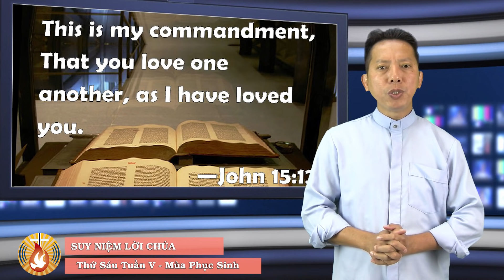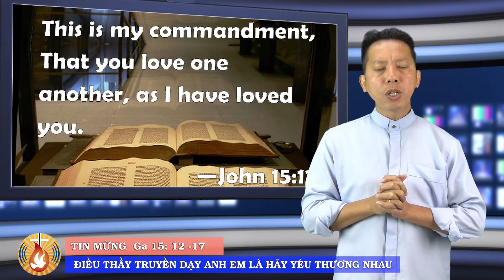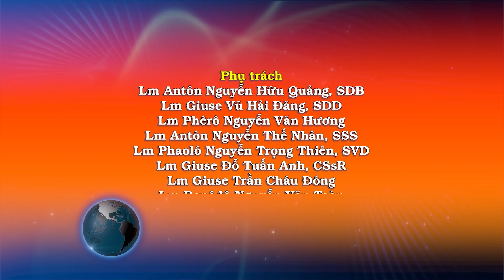Thứ Sáu 7/5: Yêu thương giới răn cao trọng nhất. Lm. Antôn Nguyễn Ngọc Dũng, SDB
PHÚC ÂM: Ga 15, 18-21

“Các con không thuộc về thế gian, vì chính Thầy đã chọn các con khỏi thế gian”.

Tin Mừng Chúa Giêsu Kitô theo Thánh Gioan.

Khi ấy, Chúa Giêsu phán cùng các môn đệ rằng: “Nếu thế gian ghét các con, các con hãy biết rằng họ đã ghét Thầy trước. Nếu các con thuộc về thế gian, thế gian sẽ yêu những gì thuộc về nó, nhưng các con không thuộc về thế gian, vì chính Thầy đã chọn các con khỏi thế gian, nên thế gian ghét các con. Các con hãy nhớ lại lời Thầy đã nói với các con: Tôi tớ không trọng hơn chủ. Nếu họ đã bắt Thầy, thì họ cũng sẽ bắt bớ các con; nếu họ tuân giữ lời Thầy, thì họ cũng tuân giữ lời các con. Tại vì danh Thầy mà họ sẽ làm cho các con tất cả những điều đó, bởi vì họ không biết Đấng đã sai Thầy”.